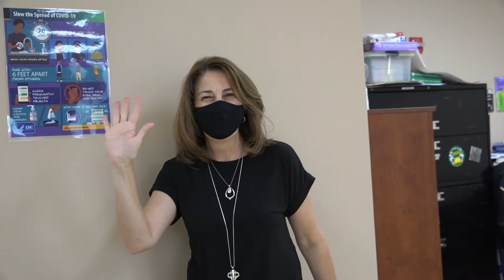October 22nd Announcements